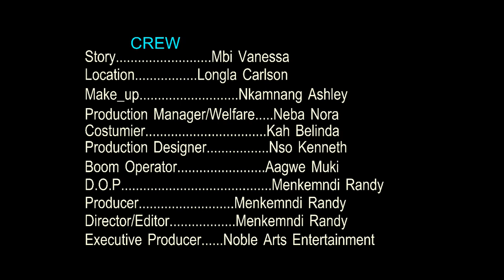Bad Seed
As we aspire for modernization and development watch what Noble Arts Entertainment says is happening to our natural environment and what we should do